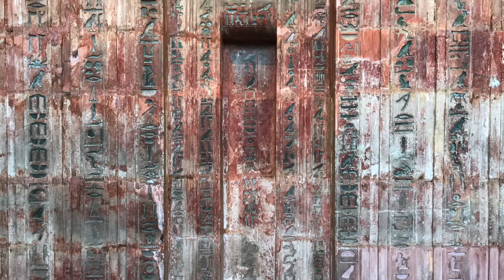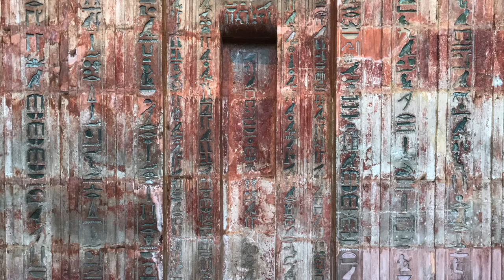Powerful Message and Activation from Sekhmet: 'It's time to Align Your Desire with Your Purpose'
Precious Wisdom Powerful Channelled Message and Activation from the Egyptian Goddess of Fierce Compassion, Sekhmet: 'It's time to Align Your Desire with Your Purpose…'

In this video, Alexandra channels a powerful message from the Egyptian Goddess of Fierce Compassion, Mother Sekhmet.

In this guided meditation journey, you will retrieve lost soul fragments, release any energy from other people that you are carrying, and draw power from your sacral chakra in order to manifest your innermost desires.

Although this video was originally recorded for a group of women, men too can tap into the potent energy of the womb of the Great Mother through the sexual chakra and invoke their inner divine feminine to access the power of their soul's desires and bring them to fruition in their daily lives here on Earth.

*ABOUT ALEXANDRA WENMAN*

AWAKENER * ALCHEMIST * AUTHOR

As a pioneer of Precious Wisdom and priestess of the Divine Feminine, Alexandra Wenman is the go-to voice for the cosmically curious. Devoted to normalising the conversation about spirituality and awakening, Alexandra brings the ‘out there’ in here with her down-to-earth approach to channelling higher wisdom, accessing our Akashic and soul records, recognising our true multidimensional nature and honouring our divinity.

Acting as a cosmic compass, light-bringer, activator, alchemist, channel and seer, Alexandra facilitates deep healing and transformation by connecting you with your higher self and light guides, giving you access to your soul records and past lives, inspiring you to discover your inner magic, and lovingly guiding you to a deeper understanding of who you really are.

A trusted author, speaker, healer, poet and presenter, Alexandra has become a go-to expert and wise woman in a world that is waking up quicker than ever before.

Previously editor of a national holistic magazine, articles by and about Alexandra have appeared in Spirit & Destiny, Natural Health, NOW, Women’s Weekly, Chat It’s Fate and Kindred Spirit magazines. Her collection of poetry ‘Poems of Precious Wisdom’ is out now through alexandarwenman.com, Amazon and Barnes and Noble.

For more on Alexandra, visit…